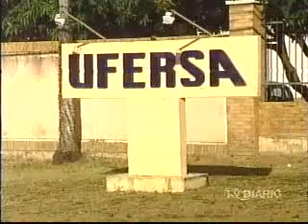Expedições 16/08/2011 - Parte 1